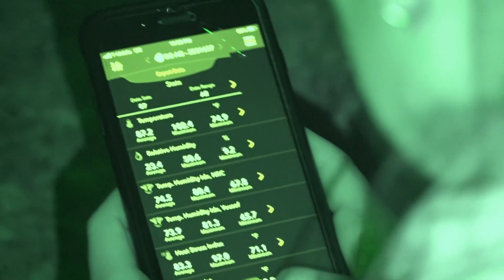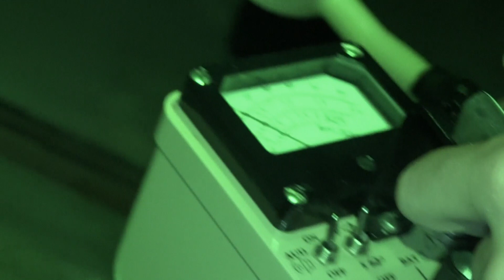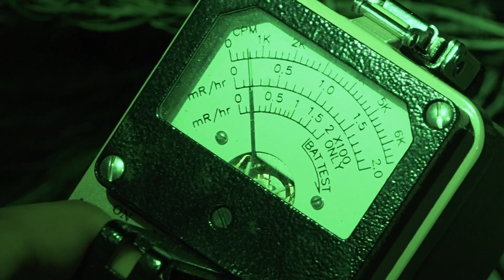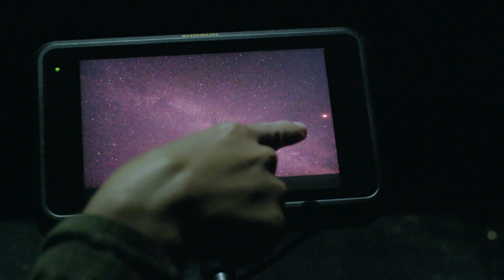UFOs Filmed While Investigating Cattle Mutilation In Oregon | Expedition X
While Phil Torres and Jessica Chobot were investigating cases of cattle mutilation in eastern Oregon, the pair record live footage of a UFO hovering over cattle they were tracking. What does this mean for their investigation and how is it connected to the mutilations?

🇬🇧 Catch full episodes of your favourite Discovery Channel shows on discovery+